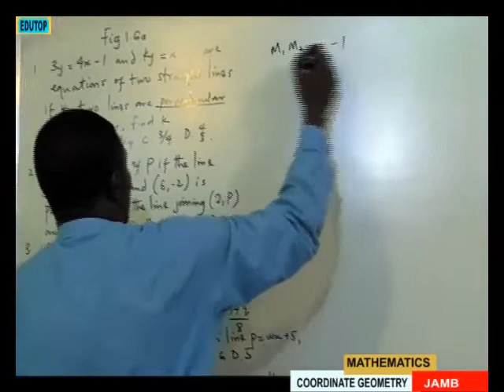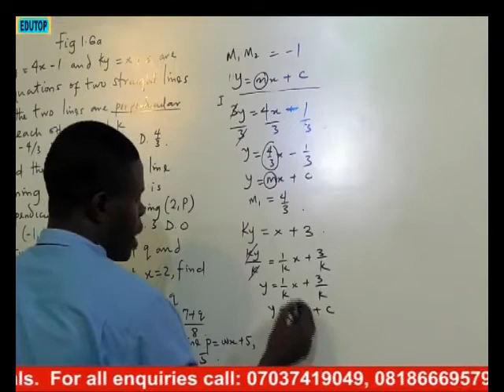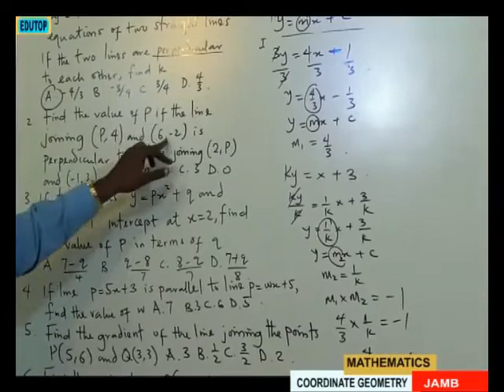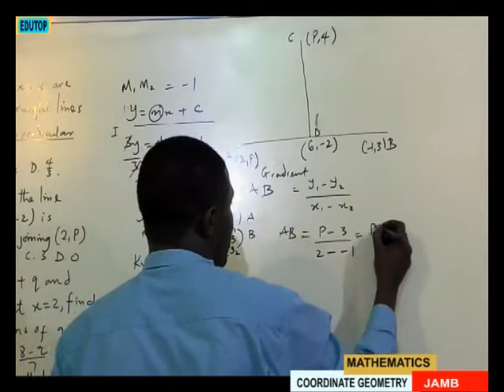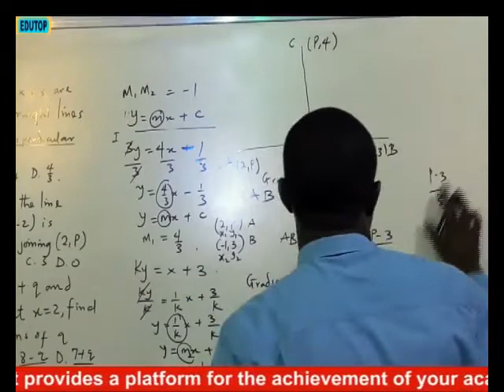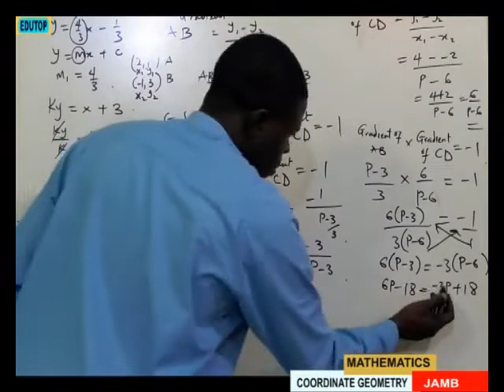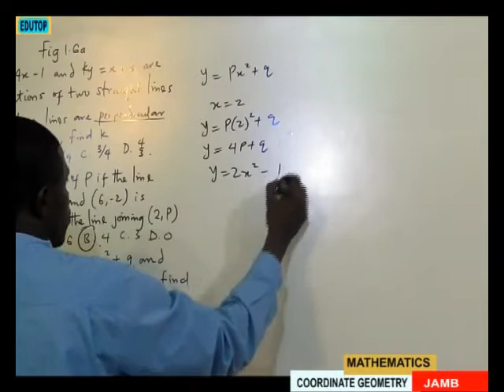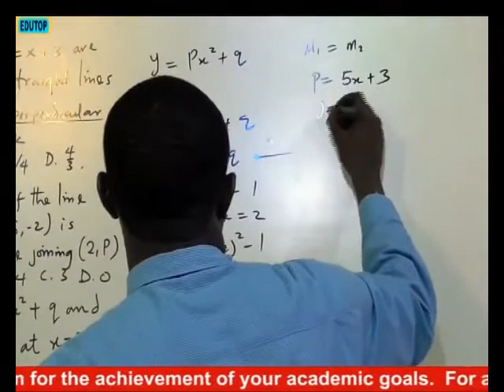(MATHEMATICS FOR JAMB STUDENTS PART 5) Lesson 2